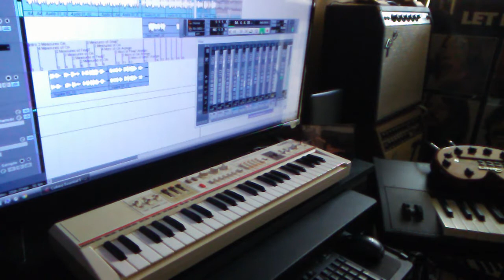Casio MT-65 Groove In C Minor © 2019 David Peek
In 1982, when I was in High School, my parents got me this Casiotone MT-65 keyboard. I've had it all these years and it's a gem. Turns out they're highly sought after. Here's how it sounds by itself, followed by how it records (incredible!) with overdubbed guitar and instrumentation. I had a lot of fun doing this: Groove In C Minor © 2019 David Peek